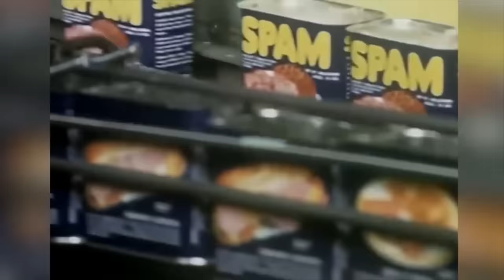10 Potravin Které Si Už Nikdy Nekoupíte Znovu, Až Zjistíte Jak Se Vyrábí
Víte vlastně, jak se vyrábějí některé z vašich oblíbených potravin? Poslední věc, kterou byste chtěli najít, když se těšíte na chutné jídlo, je něco děsivého v jídle. Ať už je to nečekaný objev v hamburgeru z vašeho oblíbeného řetězce rychlého občerstvení, nebo překvapení v potravinách, které jste koupili v supermarketu. Ve videu odhalíme metody a procesy, které stojí za produkcí těchto potravin, a ukážeme vám 10 nejděsivějších věcí, které se v něčím jídle našly. Proto je vhodné vše třikrát zkontrolovat, než to vložíte do úst. Po shlédnutí tohoto videa budete možná přemýšlet dvakrát, než tyto potraviny znovu vložíte do svého nákupního košíku.